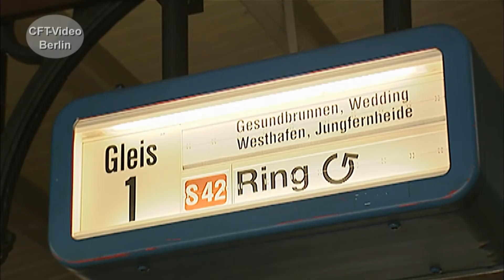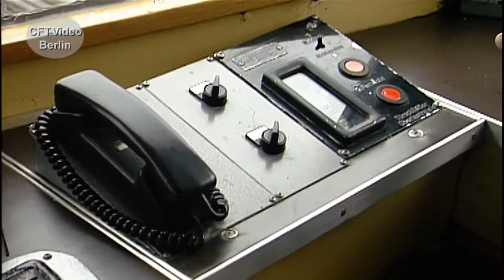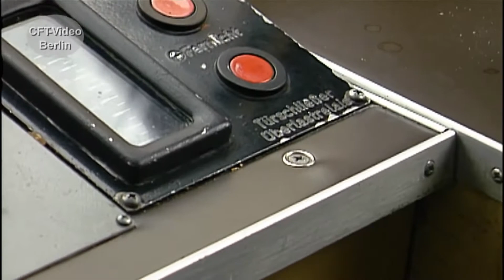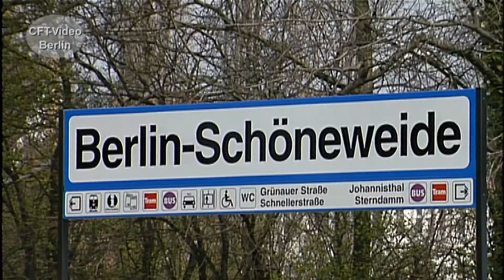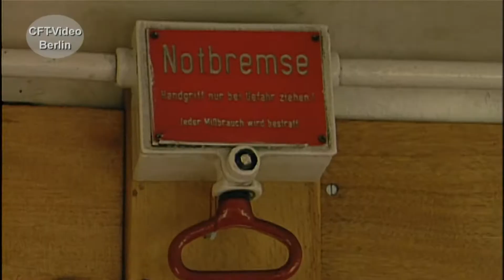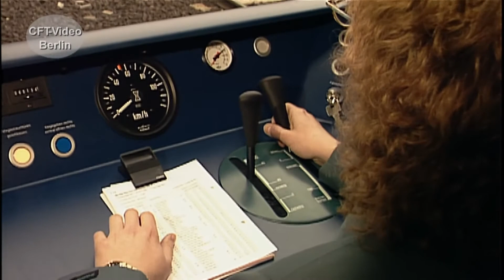Berliner S-Bahn: die Fahrzeuge in den neunziger Jahren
Mitte der neunziger Jahre, fahren noch drei Altbau-Baureihen und zwei neue Baureihen im Netz der Berliner S-Bahn. Ab 1996 kommt dann mit der Baureihe 481 die Ablösung für die alten auf die Gleise. Wir haben in dieser Zeit den Betrieb beobachtet, sind mitgefahren und erklären Ihnen die Verschiedenen Baureihen alt und neu. Viel Spaß bei einer Reise durch die S-Bahn Geschichte in den neunziger Jahre. Hier mehr zur Berliner S-Bahn